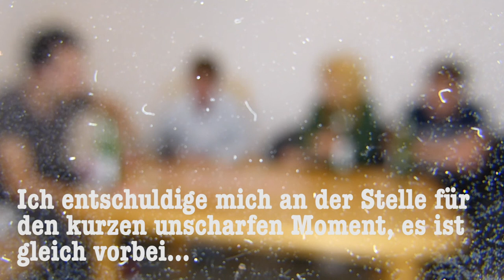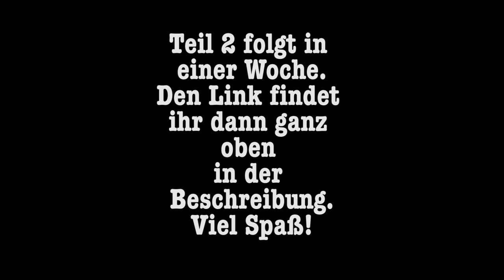Busfahrer | Wir testen Trinkspiele | Noreia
In diesem Video erklären wir euch das Trinkspiel Busfahrer, für das man fast nichts braucht, bis auf ein einfaches Skatblatt. Viel Spaß mit dem Video!

Wer mir etwas zuschicken möchte:

Hanna Richter
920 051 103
Packstation 104
04317 Leipzig